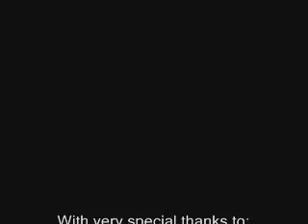TBS Monkey-ed Movies/Shorts- Jaws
These awesome skits starring chimpanzees were aired on SuperStation TBS during the late 90s.